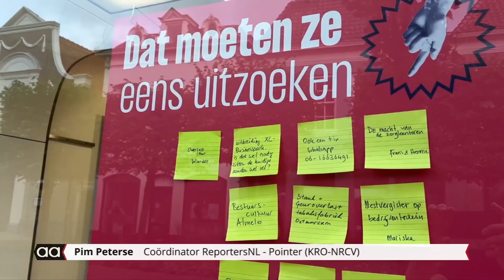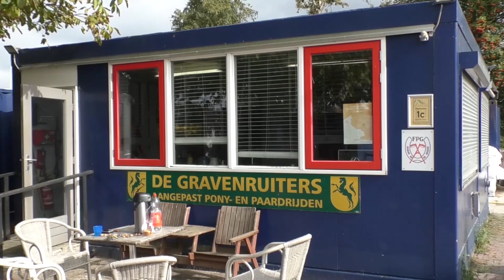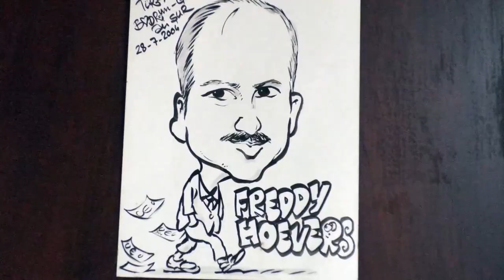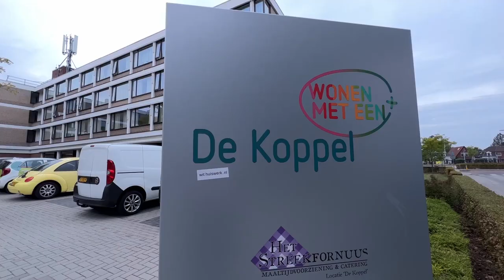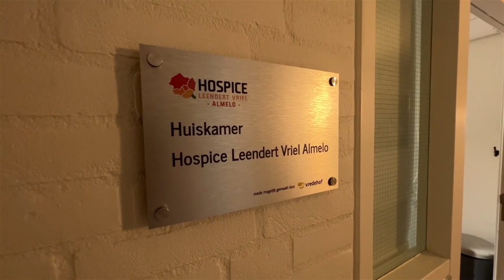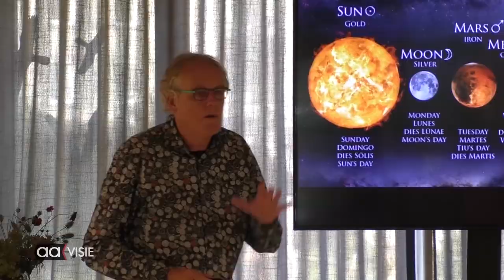Maandoverzicht september 2022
Dit is het maandoverzicht van het nieuws van september 2022. Als u een nieuwsbericht nog eens in zijn geheel wilt bekijken, klik dan op de link hieronder.